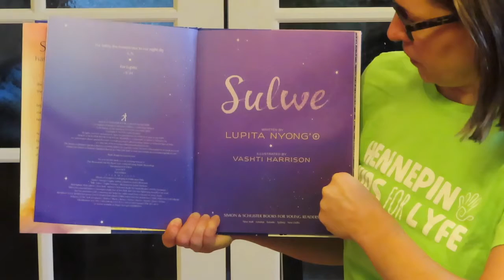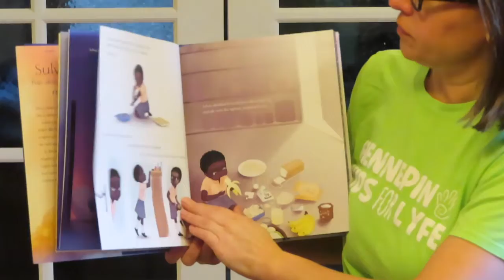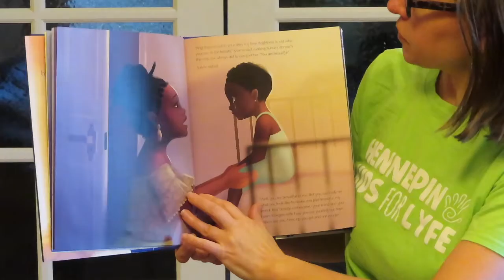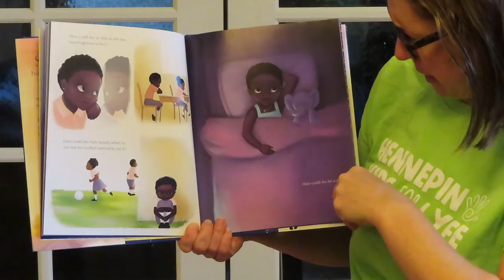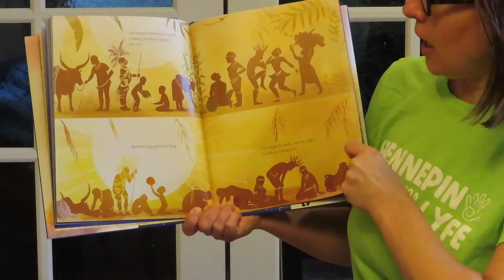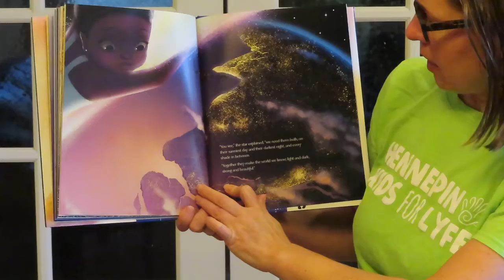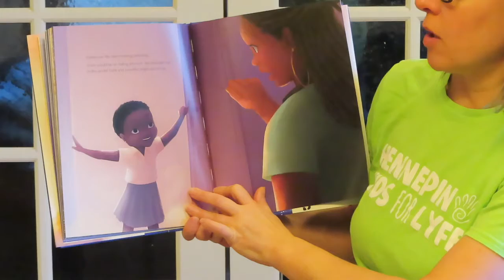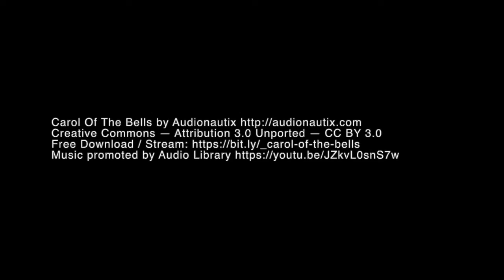Sunday School 11 29 20 Advent Week 1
This Week's Online Sunday School:
Advent! In Darkness & Light
It's hard to believe, but Christmas is right around the corner! This week, we will begin our first of four Advent lessons. Throughout December, we will consider the notions of light being good, while darkness is sometimes considered bad. Is this true in the eyes of God, or do both darkness and light play important roles in our world and in the ways that God is at work in our world?

Before you get started!!!
• Get your Advent Family Bag out - we'll look through it together!
• Download the pdf: Week One.pdf